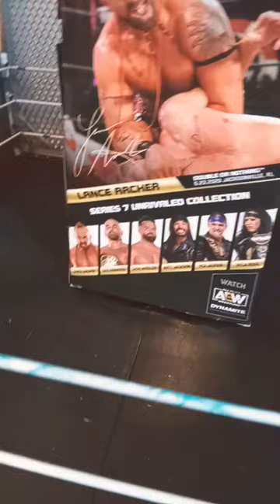new Lance Archer figure